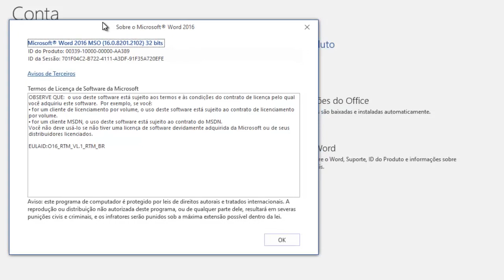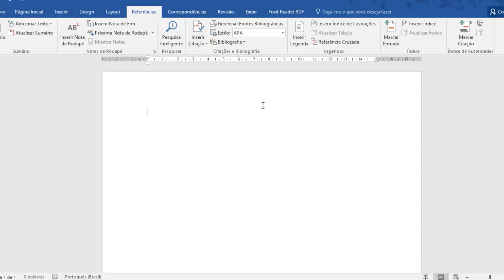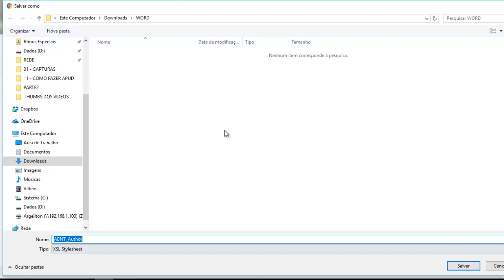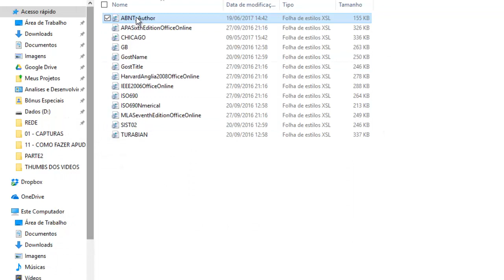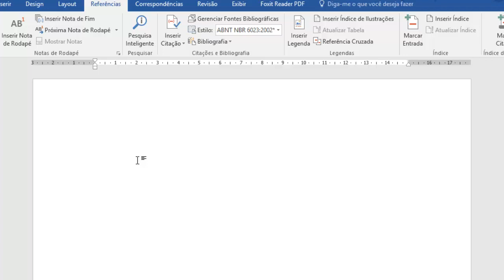Como instalar norma ABNT NBR 6023 no Word para gerar as referências TCC com 1 clique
Ao instalar as normas ABNT é necessário fechar todos os arquivos do word que estão abertos para que a norma apareça na lista de normas do Word.
Verifique se colocou as normas na pasta correta.
Tente assim:
1. Copie o arquivo ABNT_Author
2. Vá na pasta “c” do seu computador (c:)
3. Vá na pasta “arquivos de programas (x86)”
4. Vai na pasta “Microsoft Office”
5. Vai na pasta “Office 14”
6. vai na pasta ”Bibliography”
7. vai na pasta “Style”
8. Cole o arquivo ABNT_Author
9. Feche a pasta
10. Salva e fecha os arquivos do Word abertos
11. Abra os arquivos do Word
Verifique se os arquivos foram instalados com os seguintes passos:
1. Vá na 5º aba do Word chamada “referências”
2.  Vá em estilos e procure por ABNT NBR 6023:2002*
PARA VERSÕES SUPERIORES DO OFFICE SIGA O DESCRITO ABAIXO:
Baixe o arquivo clicando no link ao lado == ABNT_Author.XSL
1. Clique em iniciar... executar (ou pressione a tecla windows + R);
2. Digite %appdata% pressione a tecla “enter”;
3. Vai abrir no local correto, então só abrir a pasta: Roaming... Microsoft... Bibliography... Style
4. Cole o arquivo ABNT_Author.XSL dentro da pasta Style.
Para as alterações surtirem efeito, feche o Word e abra novamente.